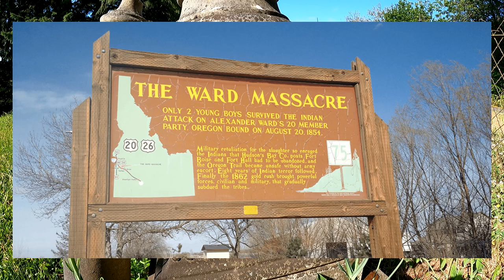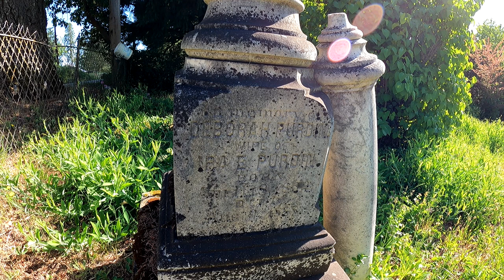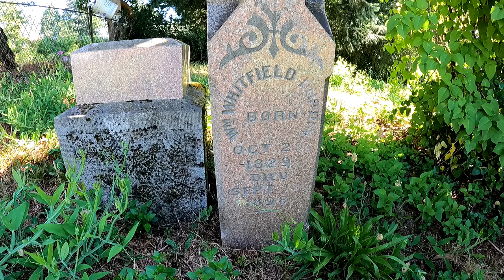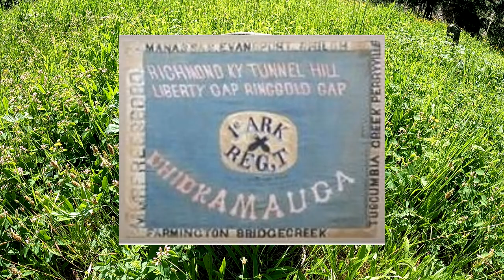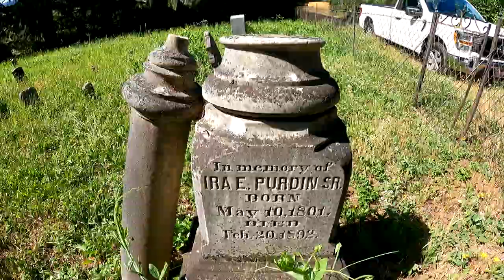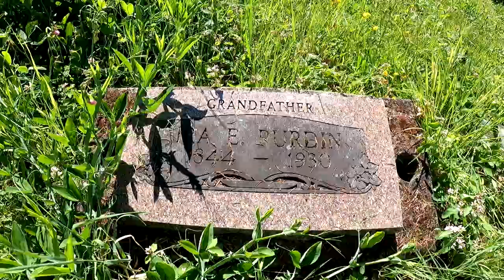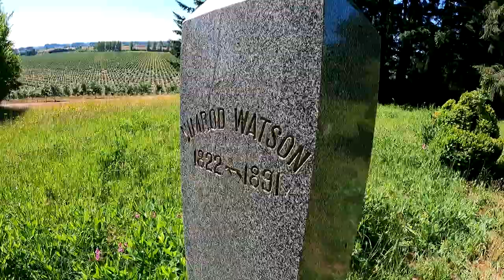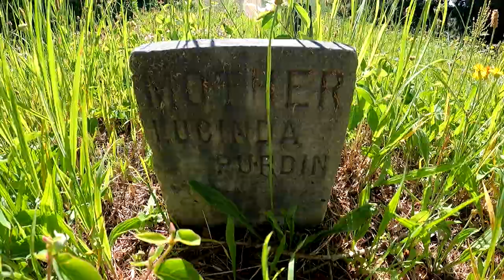Purdin Cemetery - Good things come in small cemeteries. Forest Grove, Oregon.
Update and Correction to headstone below.

BE EXTREMELY CAREFUL if you visit this cemetery. See tour at end of video for info, be safe all.

Today we visit the Purdin Family Cemetery located in Washington County farm country. It's a small cemetery overall displaying just a few headstones with findagrave listing 24 memorials to date. We have an establishment date of 1862.

Information was a bit limited but luckily I found some interesting stories. We'll talk about the murder of a man that most likely triggered the Yakima Indian War.

CORRECTION: This one always bugged me as I kept getting directed towards Confederate listings during searches. Finally found a document that shows Perry Watson was enlisted in the Union Army and is not a confederate solider.

A Union solider can be found here and we'll learn about the history of the Spencer rifle, a true game changer during the civil war and how it also helped with Native American attacks on the Oregon Trail.

And of course we'll talk about how the Purdins arrived in Oregon and why the Oregon Trail was not the best idea during the year 1854. Luckily the Purdins took an alternative way of traveling via steamboat through the Isthmus of Panama.

Probably the most dark story we'll hear to date in our cemetery adventures is that of Pvt Charles W. Purdin.

If interested check out Ken Bilderback's book